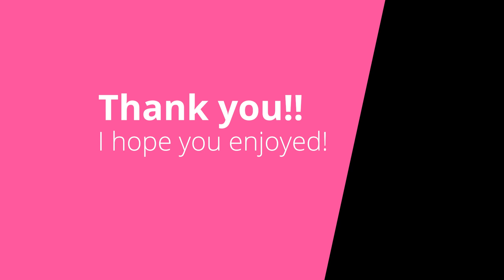Ava Roddy - Timelapse of a Dragon - 014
In this video, I trace a dragon I drew a few days ago on a 9 x 12 in. Sketchpad using graphite and ink pens.

Once Again by Benjamin Tissot